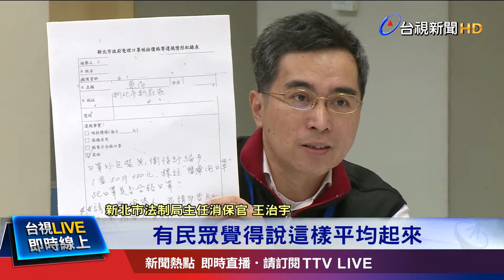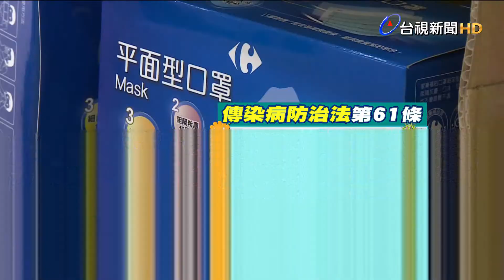囤20箱單片7元 藥局一般口罩謊稱醫用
口罩供不應求，居然還有業者想趁機撈一筆，新北市新莊有間藥局就被查獲，把一般口罩當醫療用口罩賣，而且每片要價7塊錢，囤積了20箱，衛福部已經將口罩列入防疫物資，如果業者囤積或哄抬價格，將會依傳染病防治法開罰，最高500萬，這項法規不只針對業者，民眾過度囤積、超過所需，甚至不當銷售，一樣會被處以最高30萬元的罰金。